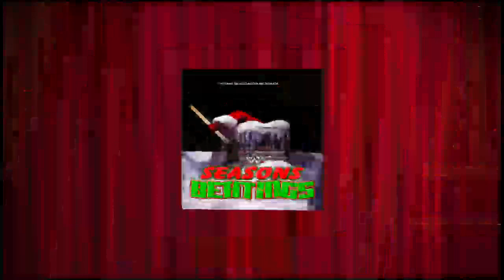WWE 2K19 | Season's Beatings!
Originally streamed to Twitch on December 25, 2019.